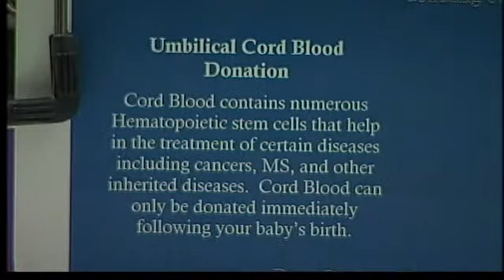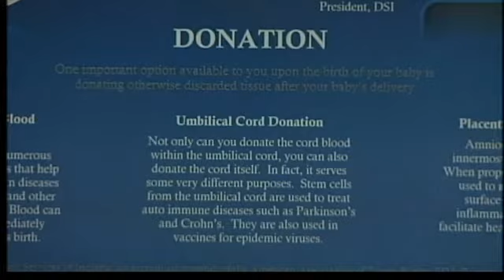Cord Blood Donation